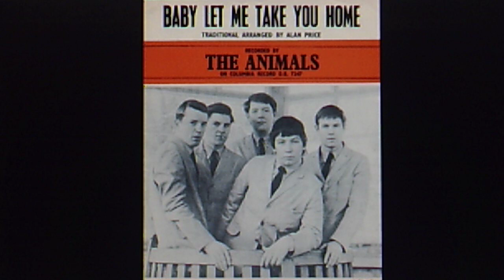The Animals: "Baby Let Me Take You Home" (1964)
adapted from WIKIPEDIA:
The song is an arrangement of Eric Von Schmidt's rendering of "Baby, Let Me Follow You Down" as covered by Bob Dylan on his first self-titled album. The Animals' version opens with striking unaccompanied guitar arpeggios, inserts a middle section with spoken words over an organ riff and closes with a frantic double-time coda. The result was a key influence on Dylan's change to electric music and to the folk-rock genre.

PERSONNEL: Eric Burdon (double-tracked vocal); Alan Price (arranger, organ); Hilton Valentine (guitar); Chas Chandler (bass); John Steel (drums), Mickie Most (producer), Val Valentin (engineer)

Recorded Feb. 12, 1964 and released in UK March 27, 1964
on vinyl COLUMBIA 45 DB 7247 (7XCA 26521)

Reissued 1990 on 2-disc EMI Records CD box set #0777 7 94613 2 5,
"The Complete ANIMALS"